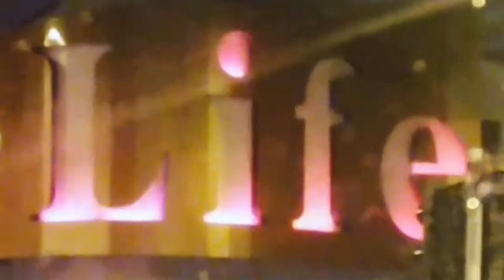GRIM BRIDES - BLUDGEON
Track taken from the Grim Brides album -
FUCKPUNK011 - Edition of 33 cassettes, red&silver glitter tape, each one comes with shredded Europe Flag, to wave goodbye with.